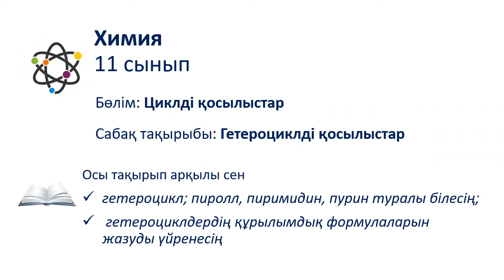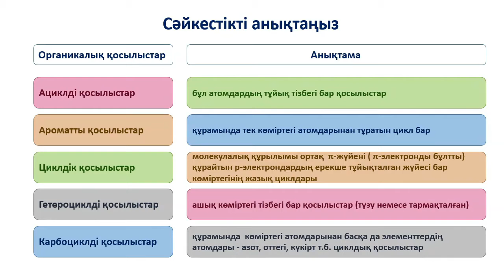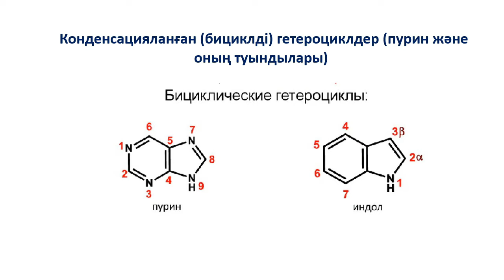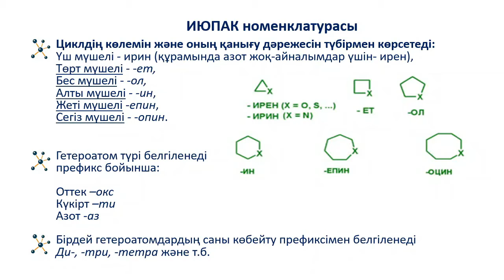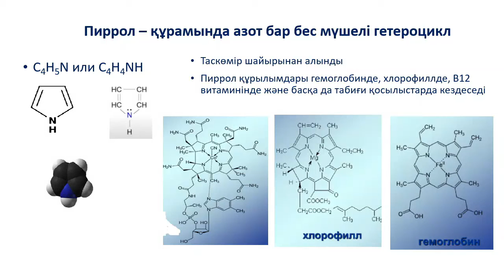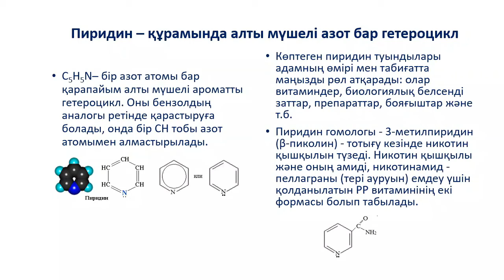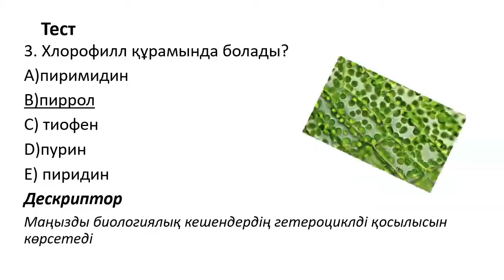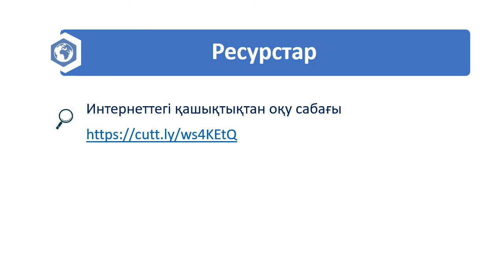1 Тоқсан Химия 11 сынып ҚГБ 4 сабақ